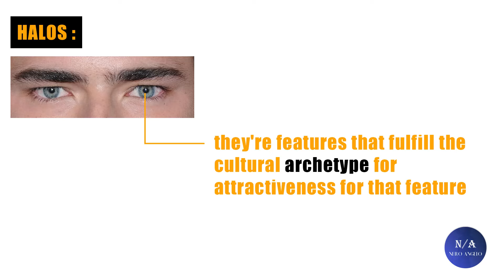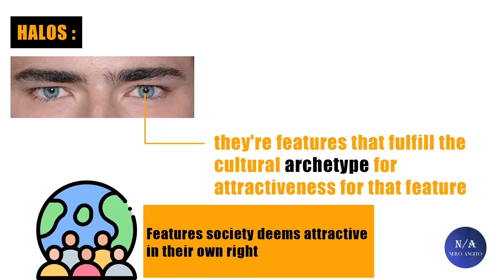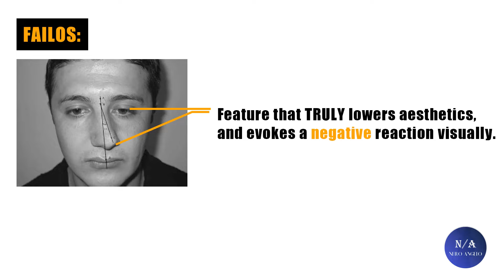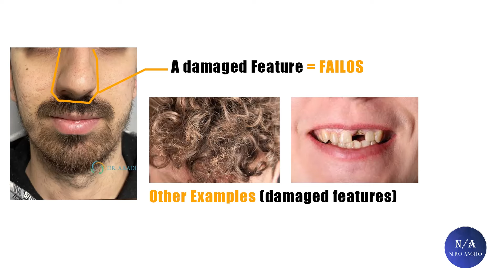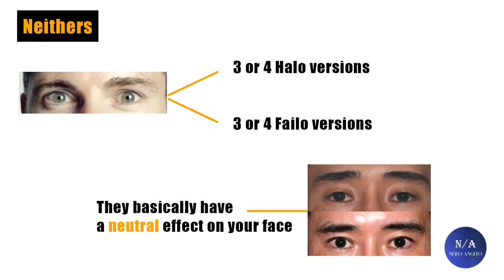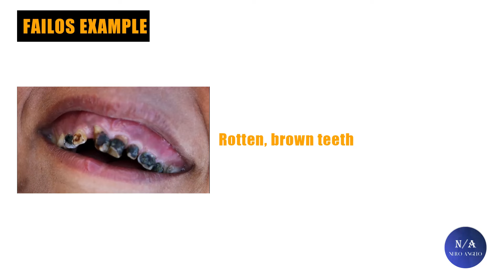Halos Vs Failos ? Facial Features Importance Levels (blackpill)